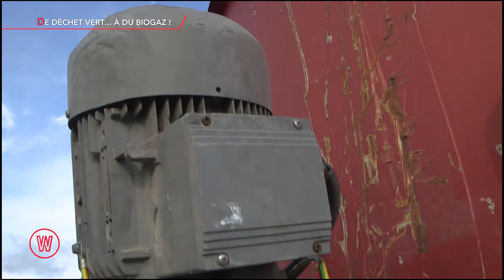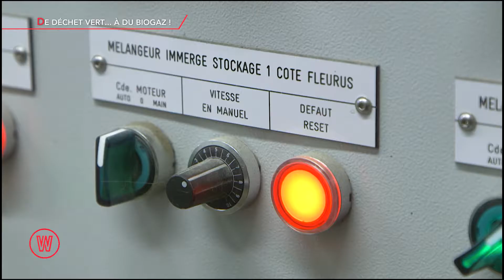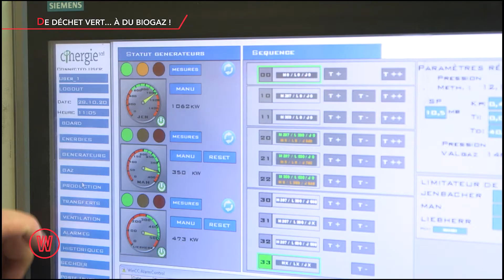Portrait : le biogaz de Cinergie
En Wallonie, on a pas de pétrole, mais on a des idées... vertes ! Dans cette usine de biogaz située à Fleurus, les déchets de l’agro-industrie deviennent du bio méthane qui fournit les besoins en gaz d'une ville comme Gembloux, en plus de la chaleur et de l'électricité qui y sont également produites. Le projet, développé par la coopérative Cinergie, emploie 30 personnes pour gérer la chimie, la biologie, l'agronomie, la mécanique et l'énergie, un mélange détonnant pour une vraie pépite wallonne !